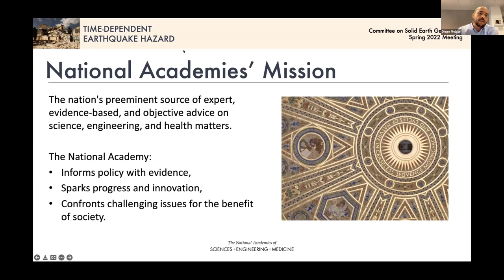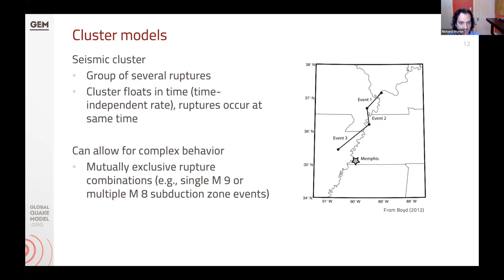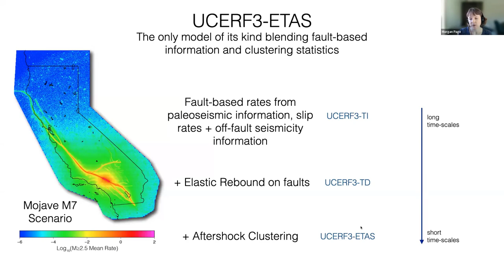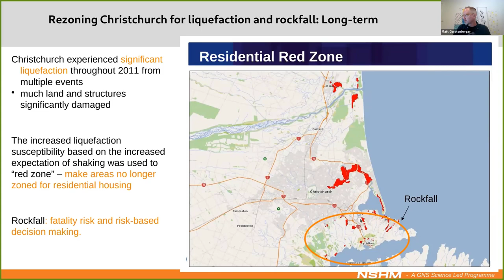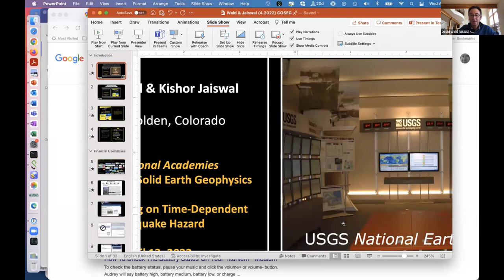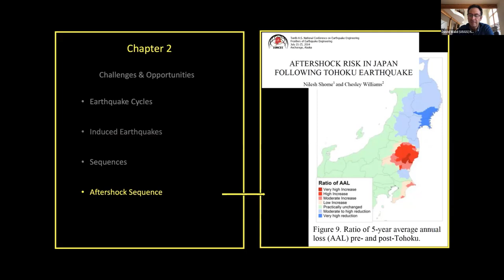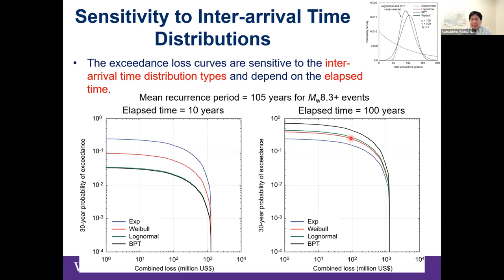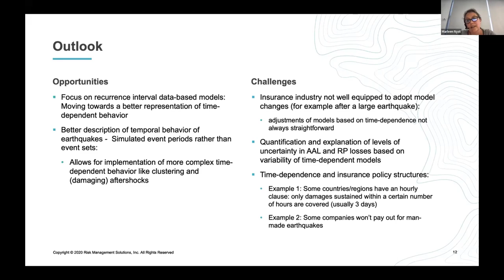Time-Dependent Earthquake Hazard: Committee on Solid Earth Geophysics Spring 2022 Meeting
Earthquake behavior is known to experience time dependent behavior. For example, earthquakes slip in response to a long preceding period of interseismic stress accumulation and repeated rupture of a given fault patch is not expected shortly after a major earthquake.  More generally, stress transfer between faults is widely recognized, such that a given earthquake might bring other faults or fault segments closer to (or farther from) failure. However, aside from the specific case of aftershock forecasts, quantifying time-dependent hazards has long been challenging.

Estimating earthquake hazards requires not only an understanding of stress transfer in the lithosphere, but also knowledge of regional tectonics and geology. This information, combined with measurements of ground shaking, allows scientists to make a probabilistic hazard maps of future shaking intensities. Although these maps represent, at best, a “snapshot in time,” they are often used without full critical evaluation in downstream engineering applications. Creating frameworks to capture the changing nature of time-dependent hazard, such as new earthquake occurrence or other tectonic or human processes (such as slow slip earthquakes, earthquake swarms, or fracking), is an area of cutting-edge research.